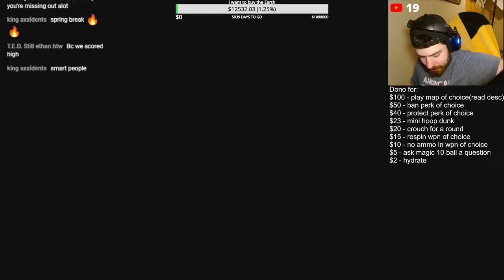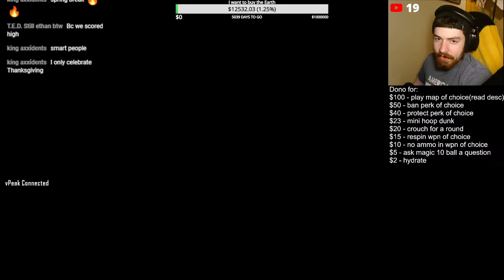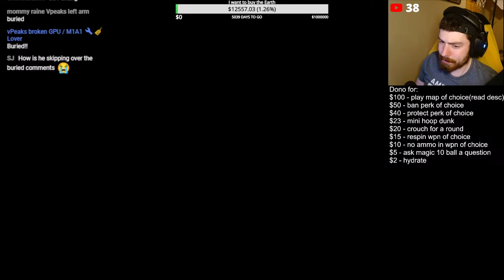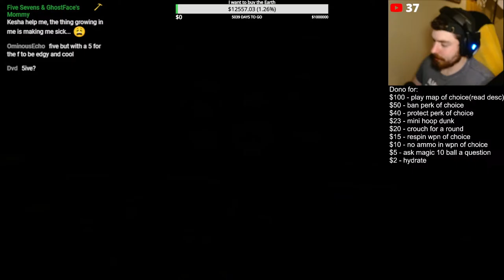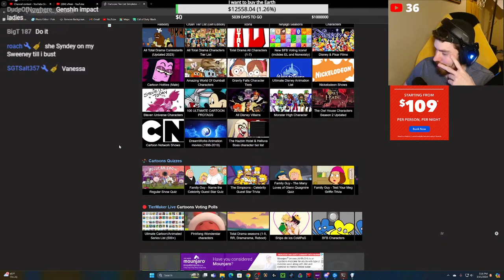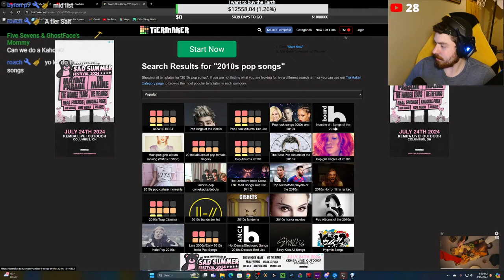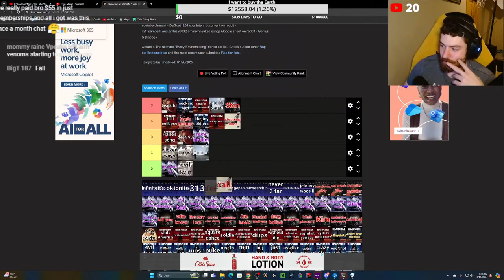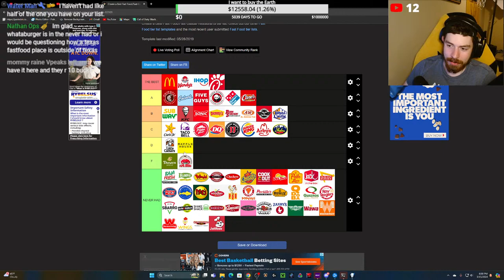Five Gamer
Second Channel Link:  @vPeakPlus

A NOTE ON MAP/CHALLENGE DONO REQUESTS: Please pre-approve the challenge with me first. I will not be playing Cold War or Vanguard. I also will be quitting zombies in the near future and I despise EEs because watching guides is miserable for both chat and I so if you want an EE please ask me first because I would rather not do the toxic ones in my last days on this game.

Merch Links: (only works in USA as of rn, still trying to fix issues)

😎Thank you to my level 3 YT members:  @skylarlong8654 , @emrlowe  , @jakobinboden3083 , @Appothic

😱Thank you to my level 2 YT members: @angelmoore5750 ,  @jesuuchristo  , @s.t.t9014 , @sgtsalt3578 ,  @bradleymoore286  , @Grape-Juice00 , @keshaunmonge7802  ,  @jthiering1004  , @roamintheslums4851 , @NolanMcMann-if9bb ,  @danielmejia8991 ,  @Lukazoid2001 , @krihvlin977 , @Ben-zi4og ,  @shaneharwood2999